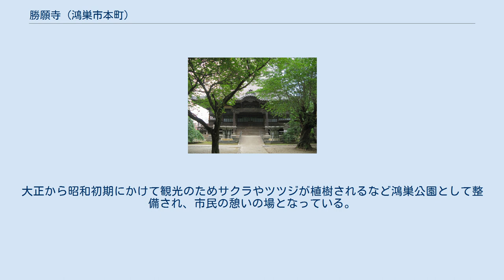勝願寺 (鴻巣市本町)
勝願寺（しょうがんじ）は、埼玉県鴻巣市本町8丁目にある浄土宗の寺院である。
浄土宗の関東十八檀林の1つであり、号は天照山良忠院。
市内登戸地区にはもう一つの勝願寺が存在し、こちらの宗派は新義真言宗（真言宗豊山派）である。
 浄土宗第3祖良忠が鎌倉幕府第4代執権北条経時から箕田郷松ヶ岡（後の鴻巣市登戸）の地を寄進され、一宇を建立したことに始まり、良忠の師である勝願院良遍にちなんで勝願寺と名付けられた。
良忠の没後は門下の良暁、定惠、良順が鎌倉光明寺と当寺の住職を兼任し、光明寺第5世住職・了専の時代には良順の弟子・良意が当寺の住職を務めたが、永享元年（1429年）に良意が没した後は相続する者はなく、浄土宗寺院としての歴史は途絶えた。
その後、室町から戦国時代にかけての戦乱によって寺は荒廃し、宗派も真言宗へと改められた。
 なお、創建の時期については建長4年（1252年）とも、正治元年（1199年）とも、文永年間（1264年から1274年）とも、文永元年（1264年）ともいわれ、松ヶ岡の地の寄進者については鎌倉幕府第5代執権北条時頼とする文献もある。
 天正年間（1573年から1593年）、高僧の惣誉清厳が当寺を登戸から鴻巣宿へと移設し、浄土宗の寺院として再興に務めた。
天正7年（1579年）、清厳の隠居に伴い武州松山城主・上田氏一族の出である円誉不残が当寺の住職となった。
不残は学徳が高く、文禄元年（1592年）2月に徳川家康が当寺を訪れた際に御前で法問論議を行い、家康から銀や玄米や和紙を贈られた。
学徳に感銘を受けた家康はすぐに不残に帰依し、随行した伊奈忠政と伊奈忠家、牧野康成らに当寺の檀家になるように命じた。
さらに、家康は三つ葉葵の使用を許可、慶長9年（1604年）11月には寺領30石を寄進し、諸役免除となった。
家康はたびたび鴻巣および当寺を訪れていたが、江戸幕府二代将軍の徳川秀忠や三代将軍の徳川家光も家康と同様に当寺を詣でるなど、徳川家との関係は維持された。
 当寺は清厳によって中興された当時から学問所、僧侶の養成機関として機能しており、関東十八檀林が成立する以前の慶長2年（1597年）の時点で江戸の増上寺、川越の蓮馨寺、鎌倉の光明寺とともに檀林のひとつとして存在したものと考えられている。
当時、浄土宗僧侶の資格取得は関東の寺院に限定され、他の地域での取得は禁じられており、関東檀林の寺院には全国各地から修行僧が訪れた。
慶長11年（1606年）8月、中興二世の円誉不残が後陽成天皇から僧としては最高位の紫衣を賜ると、その後も徳川家の庇護の下で高僧や名僧を数多く輩出し、いずれも紫衣を賜った。
一方、勝願寺の絵図によれば江戸中期の宝永5年（1708年）には16棟ほどの修行僧のための寮（所化寮）が立ち並んでいたが、文化・文政年間（1804年から1829年）に編纂された『新編武蔵風土記稿』では3棟と記されていることから、他の浄土宗寺院と同様に学問所・養成機関としての機能は次第に衰退していったものと考えられる。
 なお、本寺の末寺としては寛永9年（1632年）の『浄土宗諸寺之帳』や元禄8年（1695年）の『浄土宗寺院由緒書』などによれば下野国の清巌寺、武蔵国児玉郡の円心寺、同埼玉郡の法性寺、同足立郡の十連寺をはじめとした40か寺があり、勝願寺は浄土宗の総本山である知恩院からの伝達事項を各寺に伝える触頭の役割を担っていた。
 江戸期の勝願寺の寺勢を象徴するものとして、本堂を中心とした伽藍がある。
これは家康の次男・結城秀康が慶長5年（1600年）9月の関ヶ原の戦いの論功行賞により下総国結城から越前国北の庄へ移封された際、家康の命により結城城の御殿、隅櫓、御台所、太鼓櫓、築地三筋塀、下馬札を移築したもので、さらに結城城下の華厳寺にあった鐘も移築された。
これらの建物の移築は伊奈忠次が作事奉行として携わったと伝えられている。
 御殿は百十四畳敷きの大方丈「金の間」、九十六畳敷きの小方丈「銀の間」に分けられ、大方丈は将軍来訪の際に使用されたことから「御成の間」とも呼ばれた。
また、「金の間」には家康の像が、「銀の間」には黒本尊と呼ばれる秀康の念持仏が置かれていた。
 平成10年（1998年）、国立歴史民俗博物館教授の岡田茂弘や市の文化財保護委員らにより境内の発掘調査が行われ、本堂と大方丈を結ぶ柱穴、大方丈の礎石などが見つかり、御殿の存在が改めて確認された。